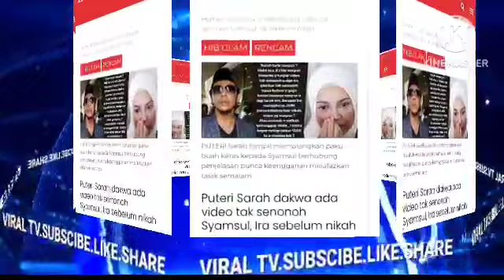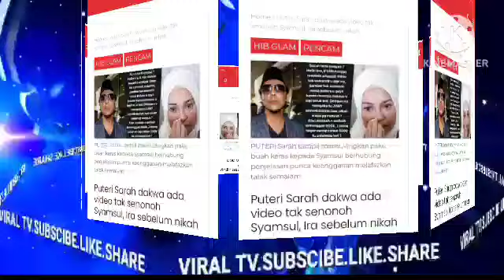PUTERI SARAH M3NGAMUK BESAR DENGAR KEPUTUSAN SYAMSUL YUSOF INI YANG BERLAKU SEBENTAR TADI?